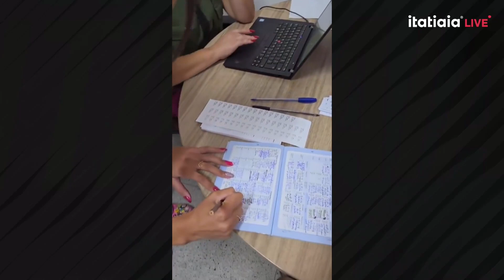COM 258 MORTES POR DENGUE, BRASIL SE MOBILIZADA PARA PREVENÇÃO E ELIMINAÇÃO DOS FOCOS DA DOENÇA!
A ação do Governo Federal une estados e municípios para mobilizar o poder público e toda a sociedade para a prevenção da doença e da eliminação dos focos da dengue. O país contabiliza 258 mortes por dengue e mais de um milhão de casos. À frente do projeto, a ministra da Saúde Nísia Trindade cumpre agenda no município de Serra, no Espírito Santo. Em Belo Horizonte, também estão previstas ações

No Rio de Janeiro, onde também estão previstas ações neste Dia D de combate às doenças transmitidas pelo mosquito Aedes aegypti.

Em São Paulo, a Secretária de Saúde atualiza os dados sobre a epidemia e o número de mortos aumenta.